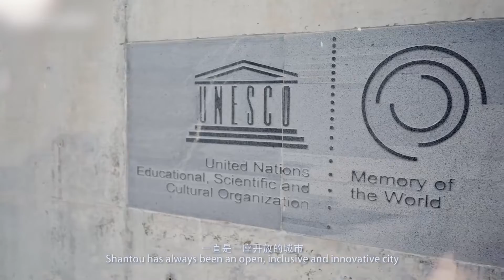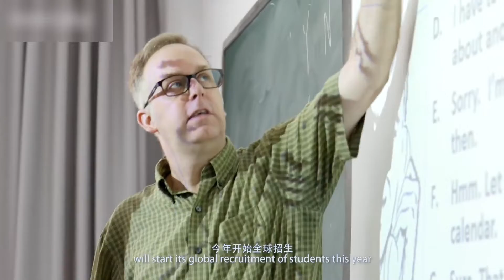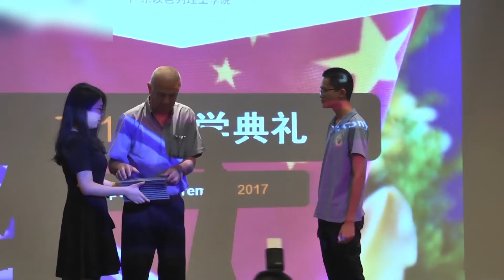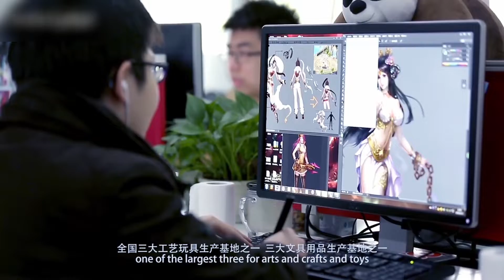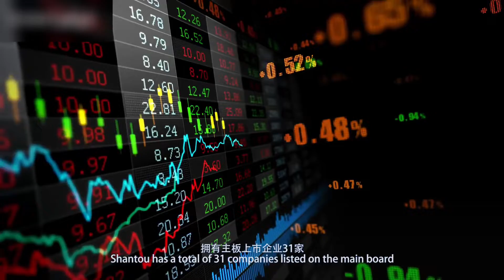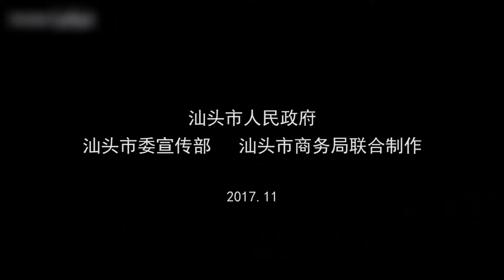Situated in a premium area crossed by the Tropic of Center.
Shantou is a city suitable for living and working in China, the only city in the Chinese Mainland with an inner bay, and the first model of a beautiful city in China. At the same time, Shantou is also one of the important ancestral places and settlements of the Chaoshan people, and one of the important birthplaces and prosperous places of Chaoshan culture. Shantou University, located in Shantou, has bachelor's, master's, and doctor's degrees. It is also a university jointly built by the province and the ministry, and the "211 Project" of Guangdong Province.